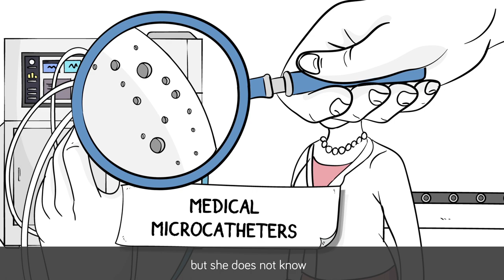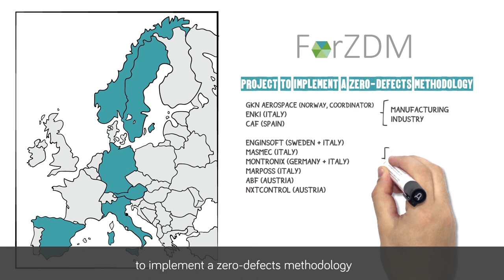(ForZDM, Part I) Zero Defect Manufacturing Solutions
Have you heard about the ForZDM project? An integrated zero defect manufacturing solution for high value adding multi-stage manufacturing systems.

Manufacturing companies are continuously facing the challenge of operating their manufacturing processes and systems in order to deliver the required production rates of high quality products of increasing complexity, with limited use and waste of resources. ""Zero Defect Manufacturing"" (ZDM) is a recent paradigm aiming at going beyond traditional six-sigma approaches in highly technology intensive and strategic European manufacturing sectors through new knowledge-based approaches.

The ZDM paradigm is of key importance to manage production quality targets in advanced manufacturing industries. The implementation of this paradigm in industry requires innovative defect management and control methods, novel technologies for in-line inspection and integration of knowledge management and ICT tools for smart and sustainable decisions in complex industrial scenarios, which are not available in the market. The aim of the ForZDM project is to develop and demonstrate tools to support the rapid deployment of ZDM solutions in industry and design more competitive and robust multi-stage manufacturing systems. The proposed ZDM approach is based on the combined adoption of new knowledge-based data-gathering and root-cause analysis solutions to reduce the generation of defects as well as new on-line defect management and improved production traceability solutions to mitigate the propagation of defects along the production line stages.

This will be achieved through the proper integration of innovative enabling technologies, such as cyber-physical systems, selective inspection, advanced analytics and integrated process and part-flow control solutions.

This Project has received funding from European Union´s Horizon 2020 research and innovation program under grant agreement No 723698.